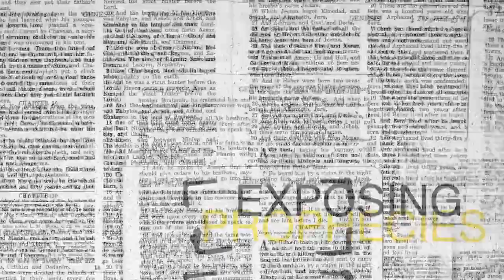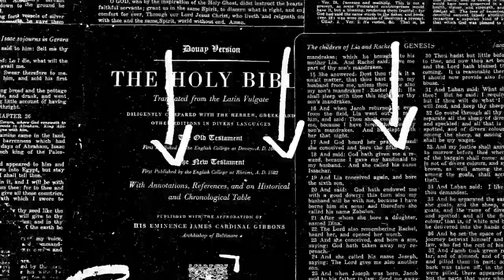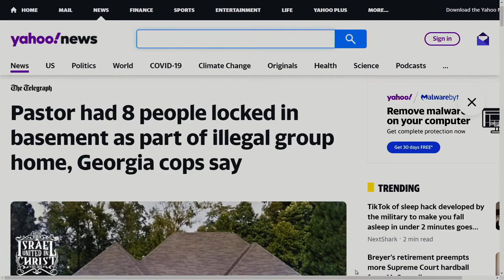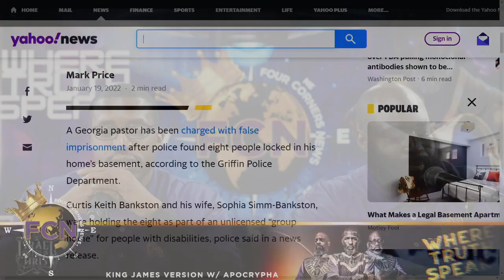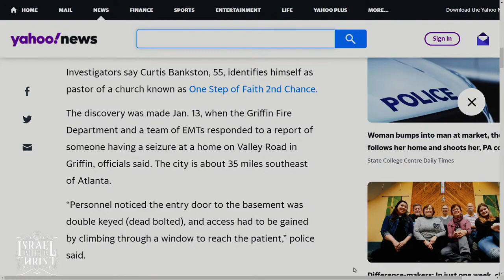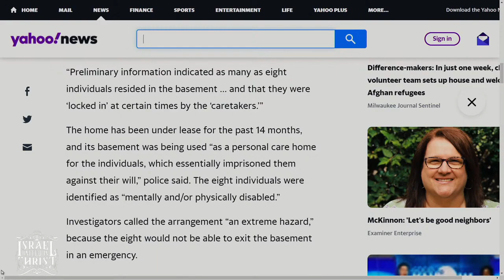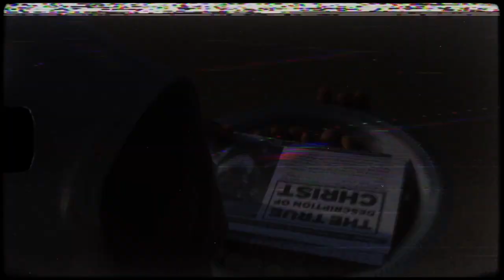Four Corners News || GEORGIA PASTORS AIN'T RIGHT!!